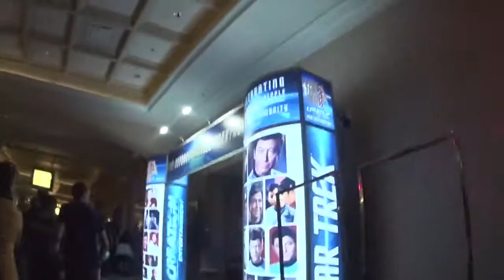Star trek convention (2013?2014?)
not sure if it was 2013 or 2014 lol but it was fun